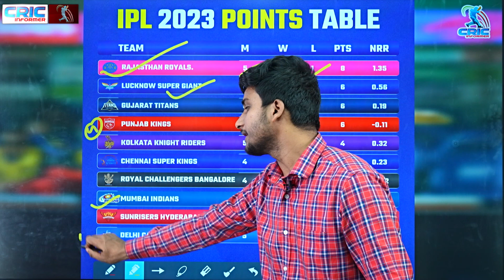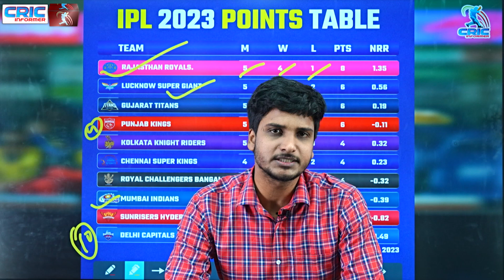Rajsthan के रजवाड़ों ने किया Gujarat को ढेर! Points Table में हुआ बड़ा उलटफेर! | IPL 2023